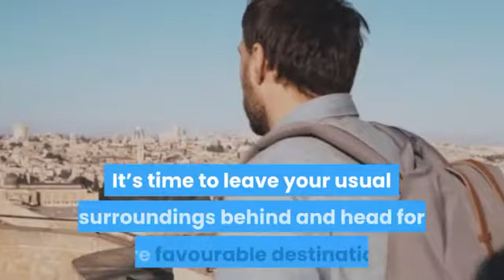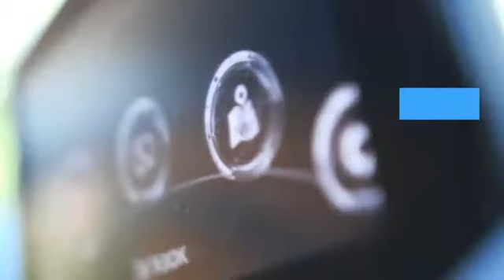HOW TO USE THE TELEPORT EFFECT ON TIKTOK: WHAT IS IT AND HOW DOES IT WORK?